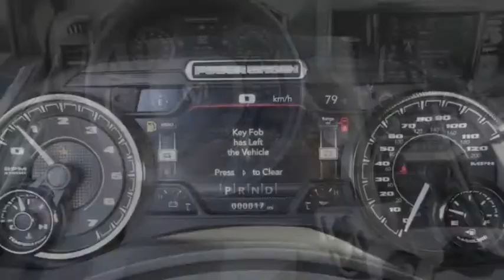2020 Ram 2500 ORANGE COUNTY,VILLA PARK,GARDEN GROVE,ORANGE,FULLERTON L961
2020 Ram 2500 Power Wagon 4x4 Crew Cab 6'4 Box

1221 S. Auto Center Dr.

MCPEEK'S CDJR OF ANAHEIM PROUDLY SERVING ORANGE COUNTY, VILLA PARK, GARDEN GROVE, ORANGE, FULLERTON, AND SURROUNDING SOUTHERN CALIFORNIA LOCATIONS. THIS GRAY 2020 Ram 2500 IS EQUIPPED WITH A 6.4L Heavy Duty V8 HEMI w/MDS, AUTOMATIC TRANSMISSION, AND RECEIVES AN ESTIMATED . OR VISIT US AT 1221 S. AUTO CENTER DR. ANAHEIM, CA 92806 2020 Ram 2500 Power Wagon 4x4 Crew Cab 6'4 Box granite crystal metallic clearcoat 2020 Ram 2500 Power Wagon 4WD 8-Speed Automatic 6.4L Heavy Duty V8 HEMI w/MDS INTERIOR & EXTERIOR PROFESSIONALLY DETAILED FOR DELIVERY. Recent Arrival! Awards: * Motor Trend Automobiles of the year Price includes: $500 - Ram HD Engine Bonus Cash 44CLA3 (2020 HD Gas). Exp. 01/04/2021 Stock #: L961 | VIN: 3C6TR5EJ0LG253019 | 2020 Ram 2500 Power Wagon 4x4 Crew Cab 6'4 Box TRACTION CONTROL McPeek's CDJR of Anaheim